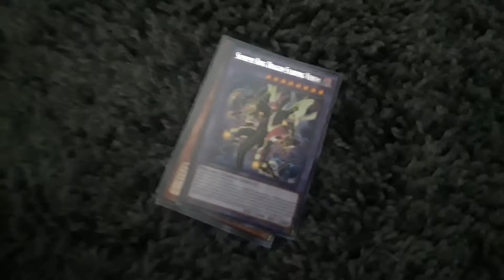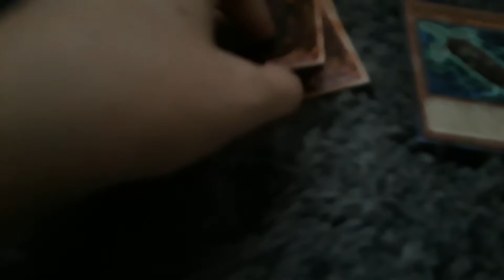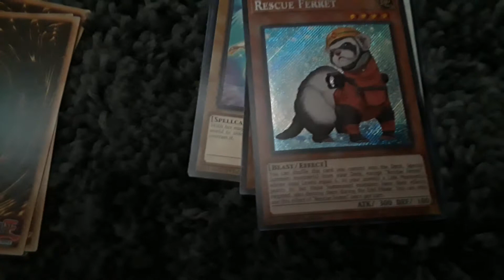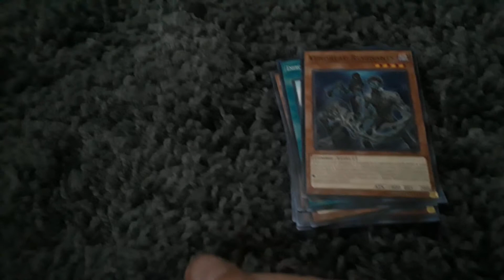2 code of the duelist yu gi oh packs!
Unexpected video XD but turned out to not be too bad hope you enjoy and continue the support!